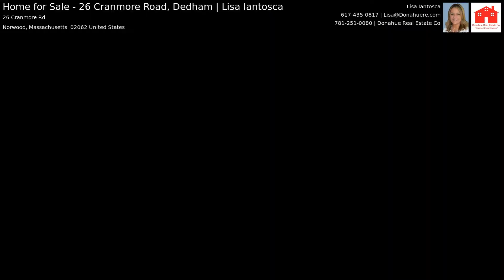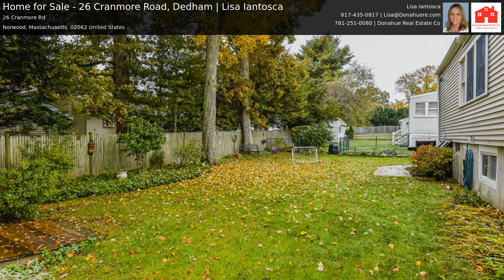Home for Sale - 26 Cranmore Road, Norwood| Lisa Iantosca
Home Sweet Home!! Welcome to this beautiful Cape style home located in the desirable Prescott school district, walking distance to the school! There is a pretty living room with a fireplace, a formal dining room, perfect for hosting holiday dinners, and an expansive kitchen with a large dining area! This home also boasts a large family room, a master bedroom with lots of closets and a full bath on the first floor. An over-sized laundry room completes the main level of this home. Upstairs you will find 2 front-to-back bedrooms and another full bath! The full basement has a finished room, perfect for a home office or playroom. And, under the addition there is a large heated room, with endless possibilities, a home gym or game room! Situated on a pretty level lot, a new Trex deck and a large driveway. Much larger than most Cape style homes, this is not a drive-by! You dont want to miss out on this one!